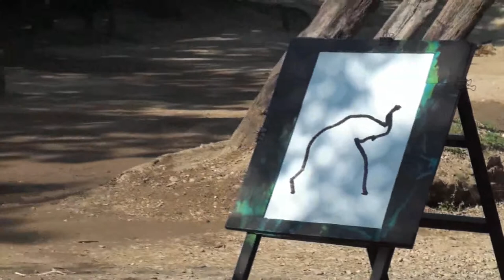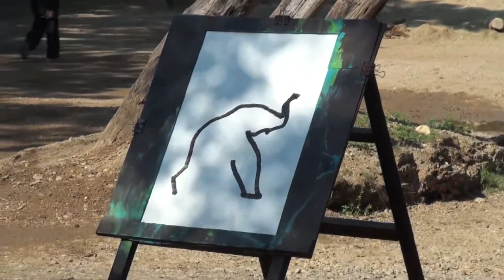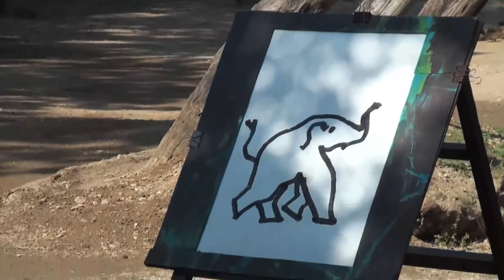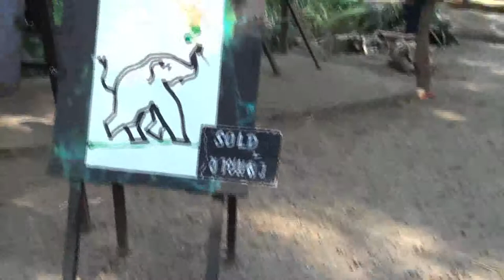Original Elephant Paints Self Portrait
(Original footage) Sped up version Filming an Elephant in Thailand Paint a self portrait of himself, pretty amazing and unique. The portraits were later sold for $60. Someone purchased the painting before the elephant was even done painting it.